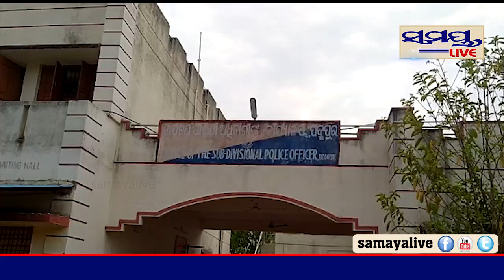ପଦ୍ମପୁର ପୋଲିସ ହାତରେ ଡ୍ରଗ୍ସ ବେପାରୀ